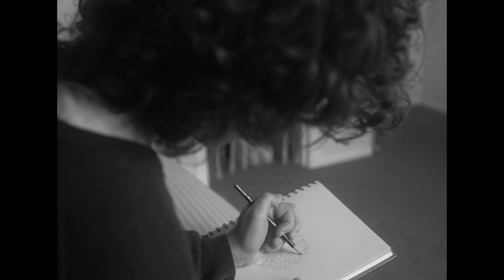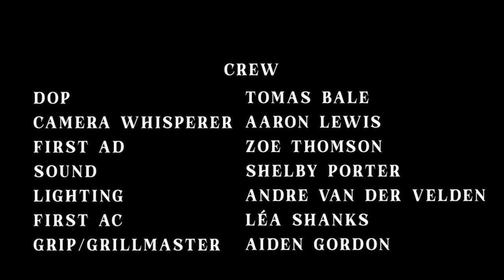Bloom - Trans Short FIlm :)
This the final for at first year at film school :)
It represent my journey as a trans man with shitty parents.